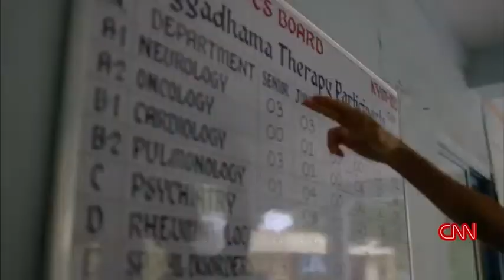SVYASA Yoga University by CNN - Chasing Life with Dr Sanjay Gupta - Part 4/7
CNN International Tv Show - EPISODE 2: Chasing life with Dr. Sanjay Gupta in India aired on 13 April 2019 in USA. Interaction at India's first yoga university, S-VYASA, Bangalore with Dr. H R Nagendra, Dr. Manjunath and Mr. Chirag Hakked,

Part 4 (Videos are split into 7 parts)

Dr. Sanjay Gupta visiting the university campus with Chirag Hakked, yogawithchi and Arogyadhama "holistic health home" - hospital where yoga is the main form of treatment. The Anvesana - Yoga Research Center in S-VYASA, where treatments are tested and evaluated.